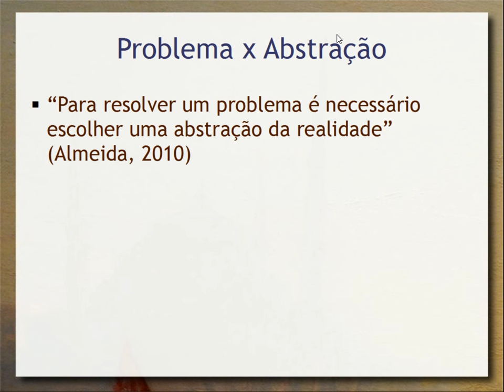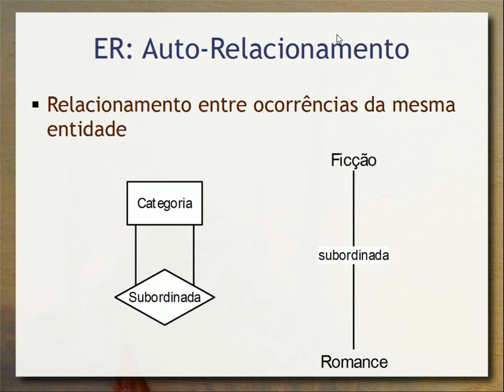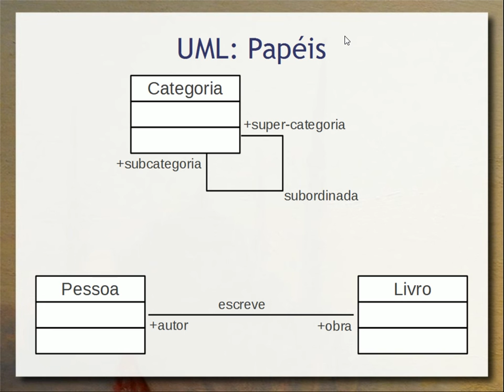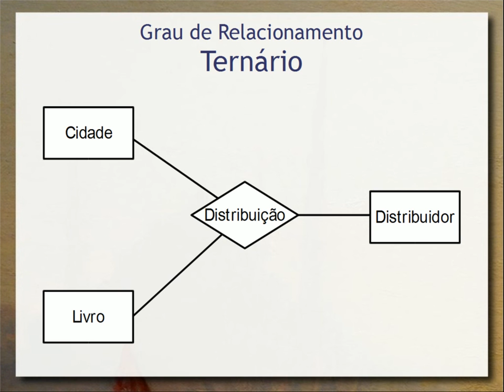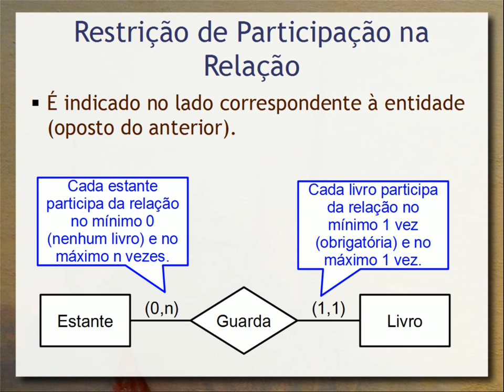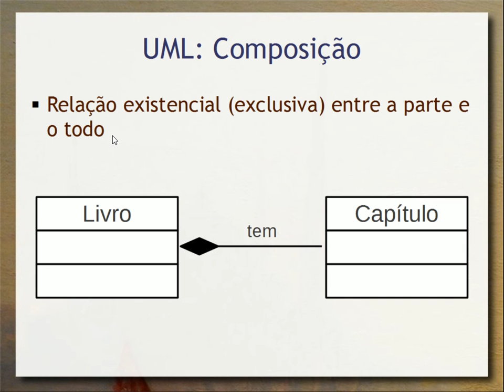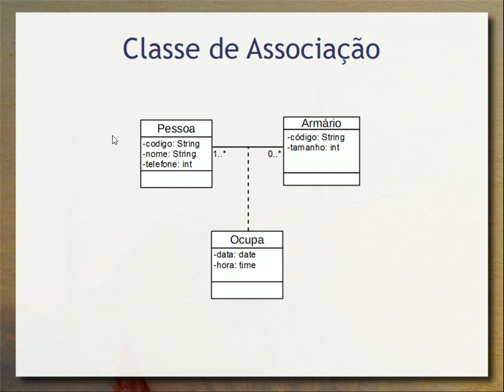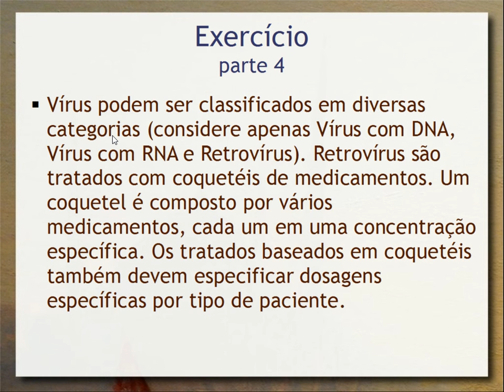Modelagem Conceitual (cont.) - Aula 03 - Bancos de Dados 2015.2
Modelagem conceitual em Entidade-Relacionamento (ER) e UML: tipos de relacionamento, grau, cardinalidade; atributos. Entidade Relacionamento Extendido (Extended Entity Relationship - EER)  - herança.